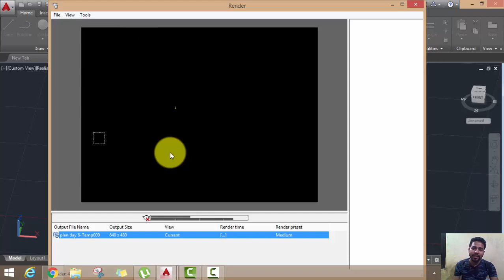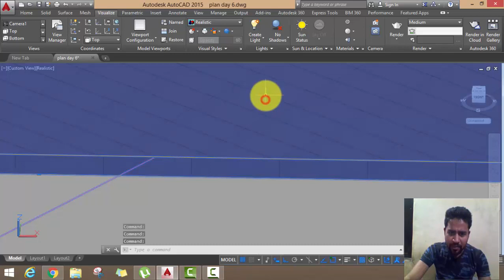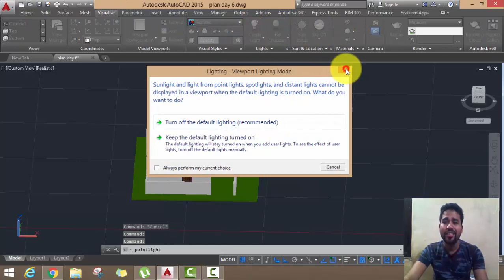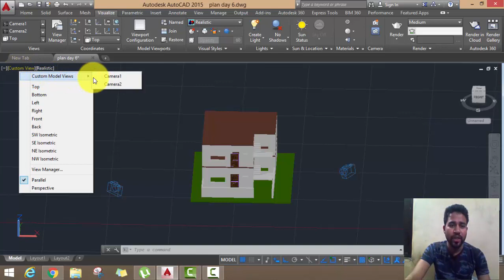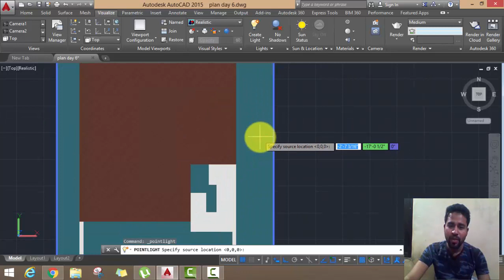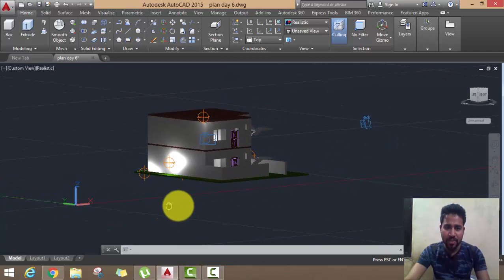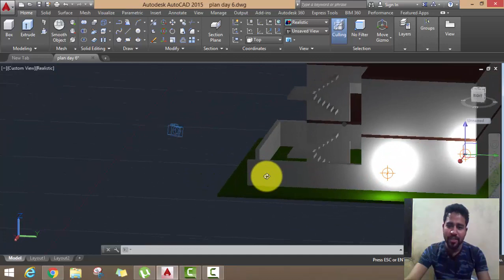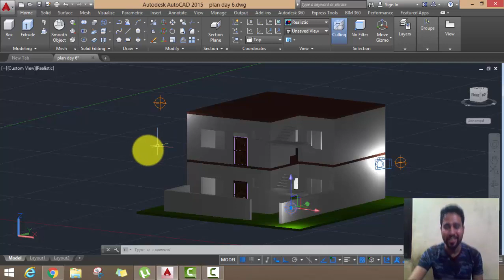How to place Camera and Light in AutoCAD 3D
Method-
For Camera
Step 1-Go to visualize-Create Camera-Place Camera
Step 2-Place Camera With The help of Move command
For Light
Step 1-Go to Visualize-Light
Step 2-For Increasing intensity of Light-Select light-Right click in the mouse
Step 3-Go to Properties –Intensity-Increase intensity